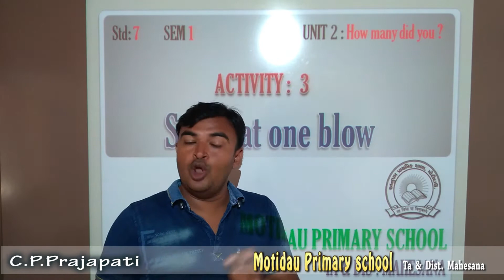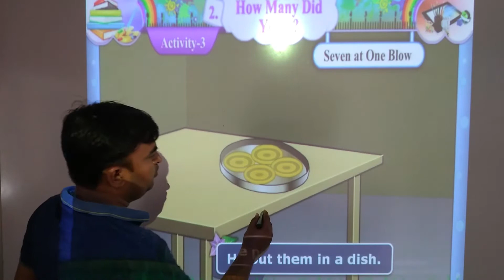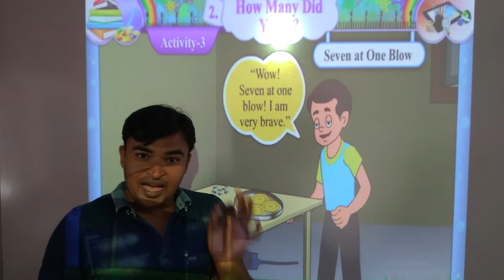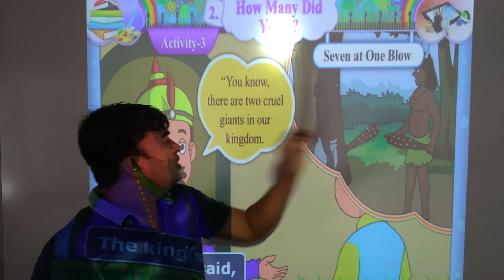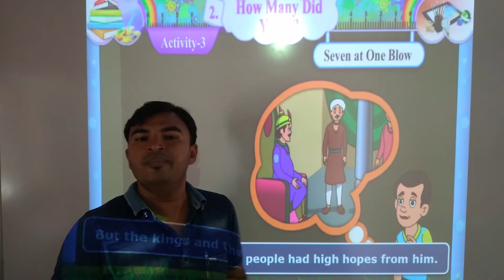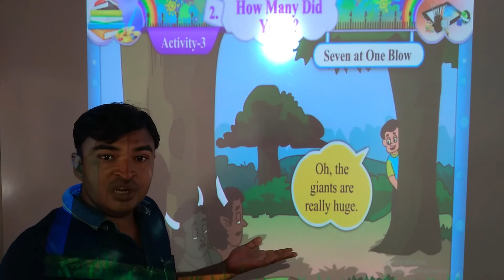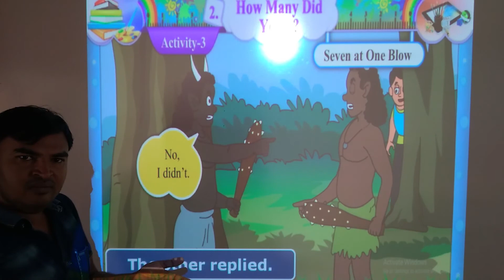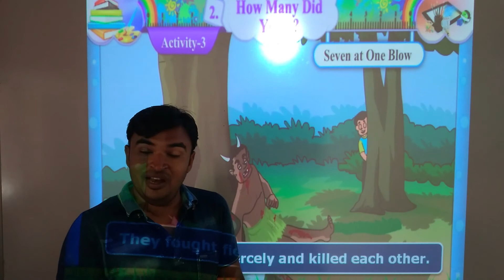English Std 7 Sem 1 Unit 2 || Activity_3 : Seven at one blow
Activity_3 : Seven at one blow (New Words) Spellings